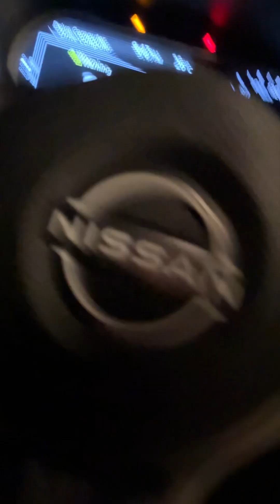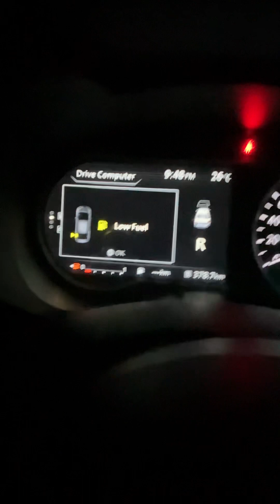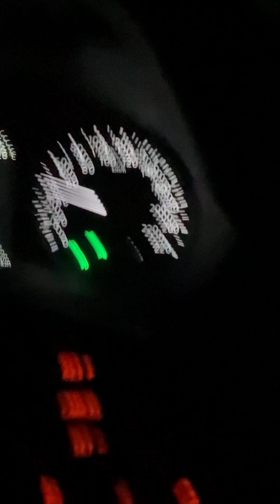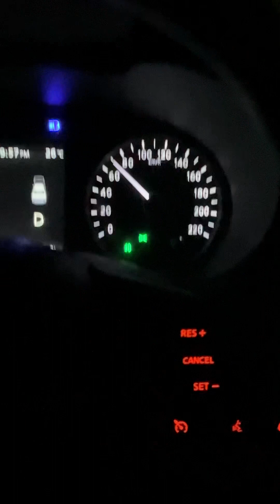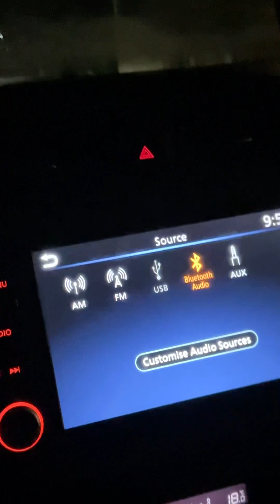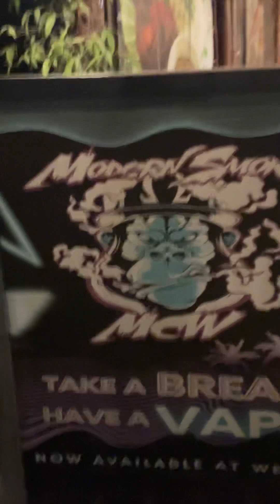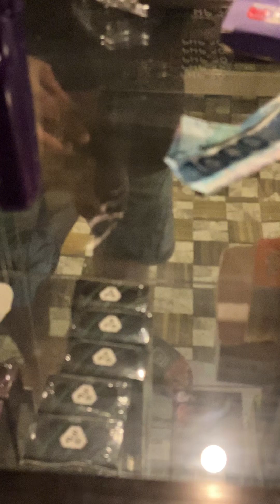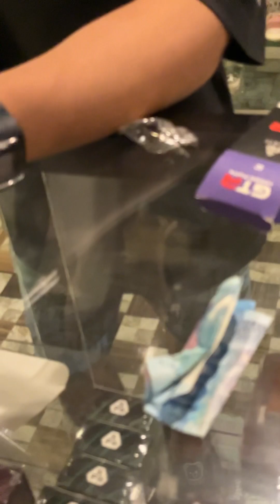💜h?™ "What's the MOST HELPFUL & SIMPLEST WAY that WORKS?"™ GIVE 1P/Month NOW! GCash